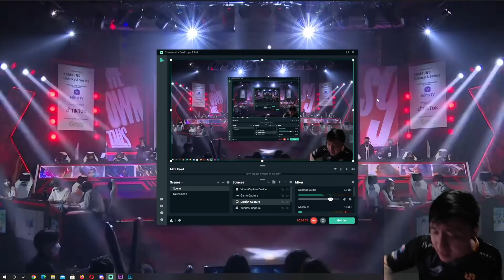LANCELOT ALBERT MENGGILLAAA BOYY!! AKHIRNYA RRQ BENERAN NGEBANTAI! NO CLICKBAIT! RRQ VS EVOS 2!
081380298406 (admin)